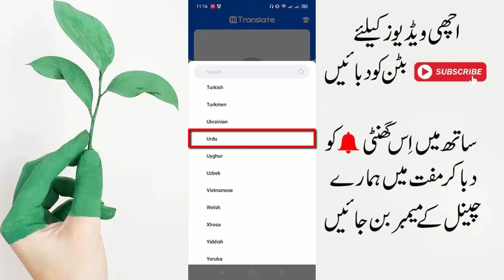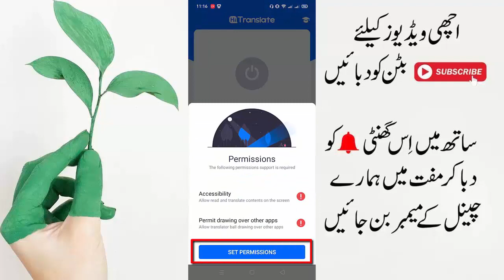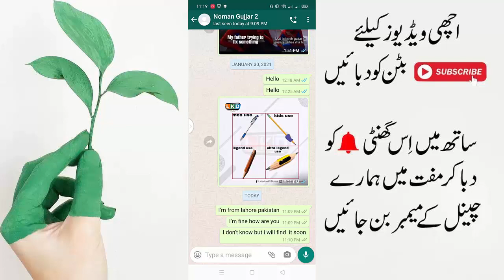How To Chat In English On Whatsapp || And Give Shock To Your Friends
Aslam o Alikum dosto mera naam noman hai aur aj ki is video me main apko batauga ke ap kese apne mobile main kisi ko bhi english main message kese kar sakte hai to agar ap jan na chahte hai to video ko last tak dekhe aur agar apko video pasand aye to video ko like kar de thanks. ♥

In Urdu ▐